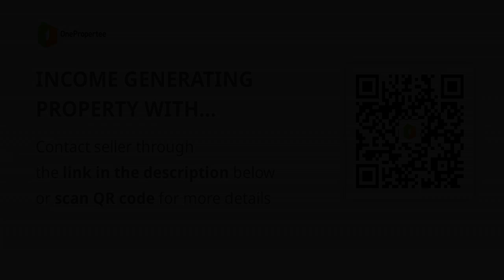INCOME GENERATING PROPERTY WITH SWIMMING POOL IN TAYUD LILOAN CEBU!